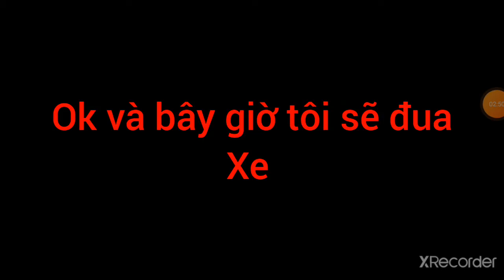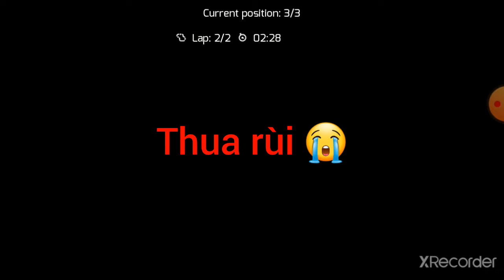Cuộc sống của 1 dân chơi mỹ-xhuy channel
1 ngày đời của 1 dân chơi mỹ, game gangstar vegas.